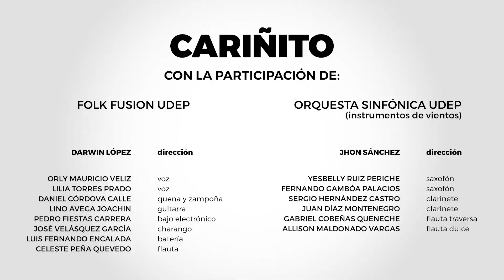Cariñito - Folk Fusion e instrumentos de viento de la Orquesta Sinfónica UDEP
Con motivo de las Fiestas Patrias, la Folk Fusion UDEP  y la sección de instrumentos de viento de la Orquesta sinfónica UDEP, se juntaron para interpretar Cariñito, canción muy conocida de nuestro Folklore.